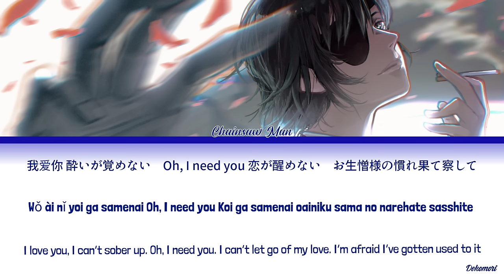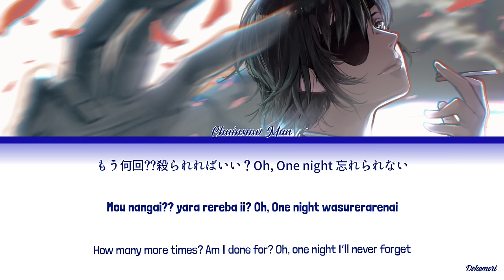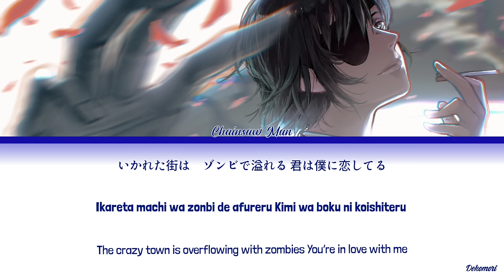Chainsaw Man - Ending 7 Full『Chu, Tayousei.』by ano (Lyrics KAN/ROM/ENG)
Chainsaw Man Ending 7 Theme "Chu, Tayousei" by ano
TV Anime "Chainsaw Man" Ending Theme
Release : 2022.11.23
Song Title : Chu, Tayousei.
Artist : ano
Anime : Chainsaw Man
Lyricist : ano・Shuichi Mabe
Composer : 真部脩一